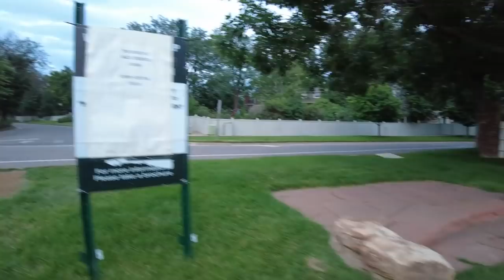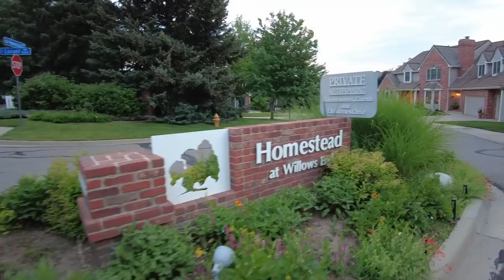#2: Jalan santai sore liat lingkungan perumahan dengan harga rata2 diatas $1 juta.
My guy, makasih sudah mampir. Enjoy……